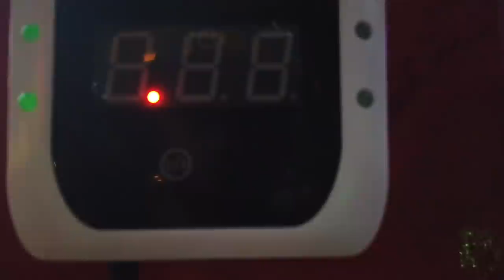HAPPY?? WE MADE A DIFFICULT DECISION AND NOT ALL OF US ARE HAPPY WITH IT!!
In todays video we take a look at a difficult decision we needed  to make as a family. I till all be fine but these moments are not the best in a traveling life.

⏰ Time Stamps ⏰
0:00 Intro
1:57 Family Part
5:18 The Bitcoin Part Technical Analysis
12:45 Blockchain News part